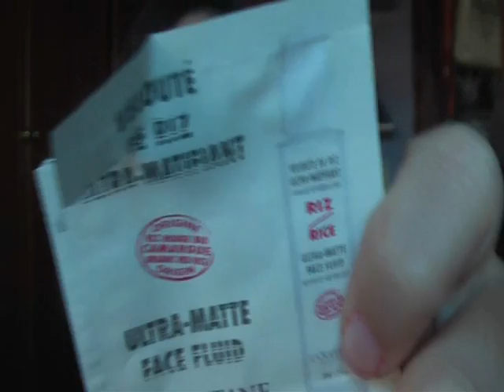Probando y conociendo Loccitane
Holita hola ^^

¿Qué tal?
Hoy os dejo con un video de una firma que algunas conocereis y otras no.
Son unos productos (los que os muestro) que ya he probado y me han enamorado!!!

Un besazo y si alguna tiene dudas o ha probado alguna vez esta firma que me deje un comentario ^^
Cuidaos!!!